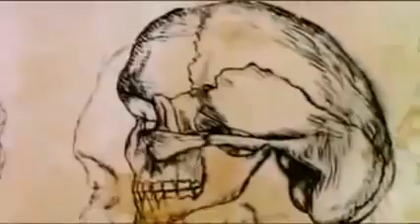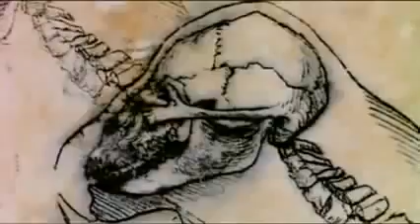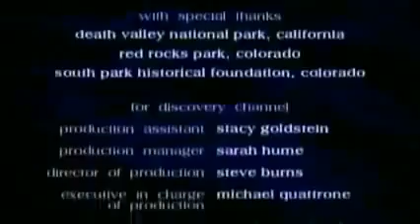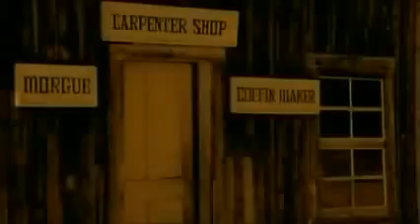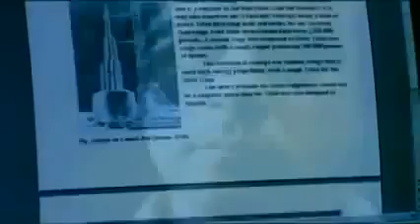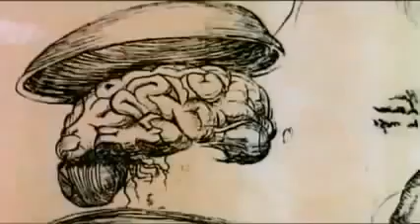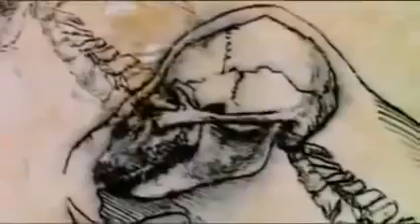documentales ovni y ufologia ciencia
¿Existimos en el espacio fuera de nuestro planeta?